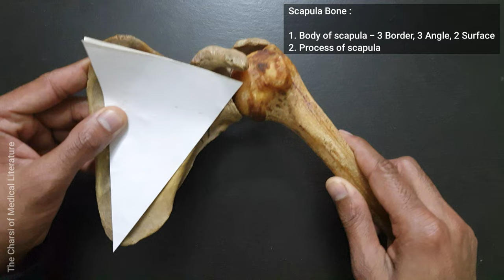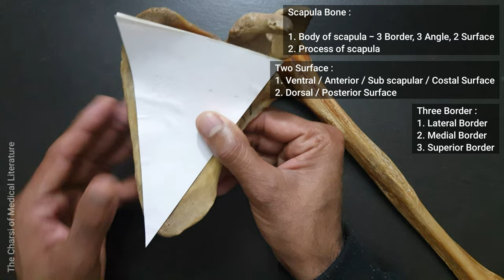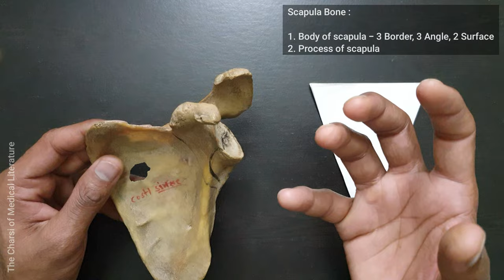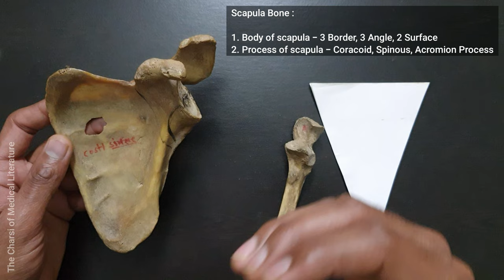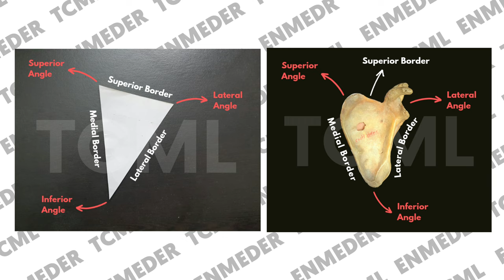Upper Limb Bones | Scapula | TCML